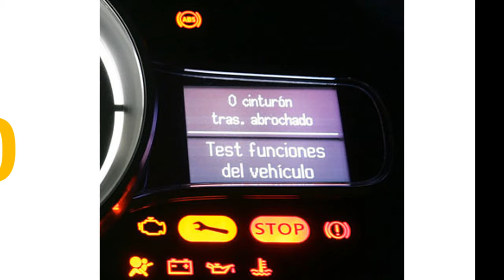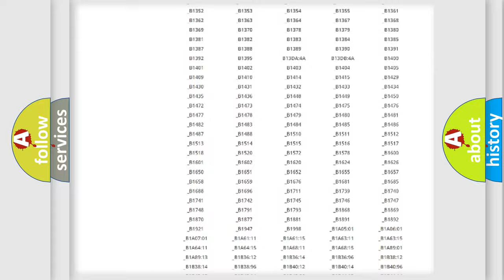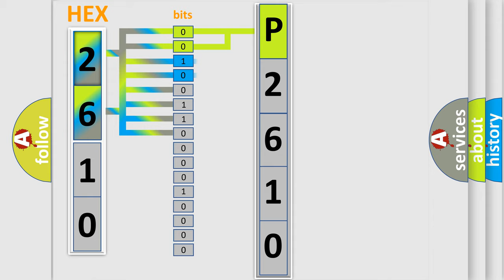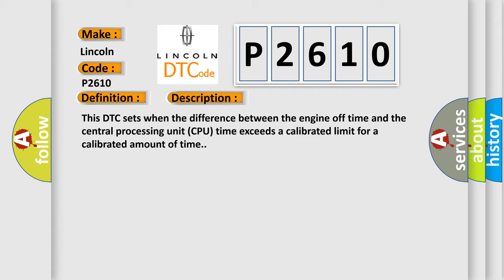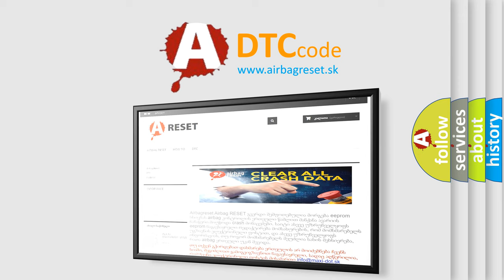DTC Lincoln P2610 Short Explanation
Contents:
0:21 Basic DTC analysis according to OBD2 protocol standard.
1:48 Insight into programming
2:58 A diagnostically understandable description of the Diagnostic Trouble Code
3:05 Basic error definition

Make:
Lincoln
Code:
P2610
Definition:
ECM or PCM Engine Off Timer Performance
Description:
This DTC sets when the difference between the engine off time and the central processing unit (CPU) time exceeds a calibrated limit for a calibrated amount of time.
Cause:
Incorrect or intermittent battery cable connectionsKAPWR circuit to PCM concernEngine coolant temperature (ECT) sensor concernEngine cooling system concernsEngine stallRapid ignition key cycleModule communications network concerns
Diagnosis:
This DTC may set with other DTCs. Check for all other DTCs and diagnose those first. If DTC P2610 sets after a module programming, disregard this DTC. Clear the DTCs and repeat the PCM self-test.